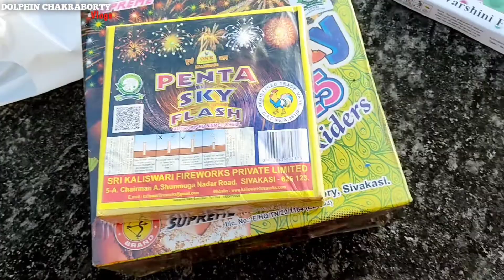Happy Diwali 2022 | দিওয়ালি Vlog || Dolphinchakrabortyvlogs ||Vlog#37 |কালীপূজা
Happy Diwali 2022 | Diwali Vlog || Dolphinchakrabortyvlogs ||Vlog#37

ভিডিওটি দেখার জন্যে প্রথমেই তোমাদের অনেক ধন্যবাদ |-লাইক , কমেন্ট শেয়ার করে আমাকে একটু সাপোর্ট করবেন |